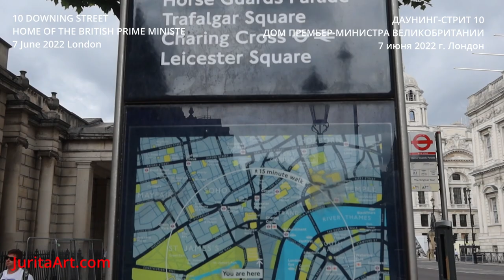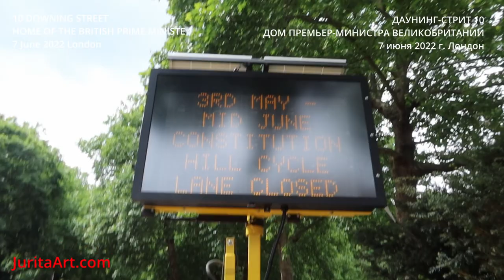7 June 2022 - 10 DOWNING STREET - ДАУНИНГ-СТРИТ 10 Лондон ДОМ ПРЕМЬЕР-МИНИСТРА ВЕЛИКОБРИТАНИИ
7 июня 2022 г. Лондон - ДАУНИНГ-СТРИТ 10 - ДОМ ПРЕМЬЕР-МИНИСТРА ВЕЛИКОБРИТАНИИ
Спасибо за Ваше внимание ) Добро пожаловать на мой ютуб канал)

7 June 2022 London - 10 DOWNING STREET - HOME OF THE BRITISH PRIME MINISTE

14 июня 2022 - Парк Баттерси - Battersea Park - Лондон - вело-прогулка в парке (14 June 2022 Battersea Park - London - bike ride in the park)

11 June 2022 - Cycling through the center of London - just ride and see how the city lives - Saturday 11 June 2022 at 2 pm (Поездка на велосипеде по центру Лондона - просто едем и смотрим как живет город - Суббота 11 Июня 2022 в 2 часа дня)

7/06/2022 London - 10 DOWNING STREET - HOME OF THE BRITISH PRIME MINISTE (7 июня 2022 г. Лондон - ДАУНИНГ-СТРИТ 10 - ДОМ ПРЕМЬЕР-МИНИСТРА ВЕЛИКОБРИТАНИИ)

5 June 2022 - Queen Elizabeth II's Platinum Jubilee Pageant - near Buckingham Palace (5 июня 2022 - Финальный Парад у Букингемского дворца)

2 June 2022 - The celebration of the Platinum Jubilee of the reign of Queen Elizabeth II is the main celebration of the year (rus: 2 июня 2022 празднование Платинового юбилея правления королевы Елизаветы II - главное торжество года)

2 June 2022 London - Protests the Queen's jubilee parade (rus: 2 июня 2022 г. Лондон - Попытка сорвать парад в честь юбилея Королевы Великобритании Елизаветы II)

May 2022 - Night water 45 - commission work by Jurita - price on request - please contact artist (Ночная вода 45 - работа Юриты на заказ - цена по запросу - обращайтесь к художнику)

18/04/2022 - Обзор по гостиницам 3 звезды в центре Лондона (Overview of 3 Star Hotels Belgrave Rd Central London)

MY DONATION IS FOR ANIMALS RESCUE (МОЕ ПОЖЕРТВОВАНИЕ ДЛЯ СПАСЕНИЯ ЖИВОТНЫХ)

On the back side each of my artwork is stamp of International Animals Awards BadBoyLove. This is mean what the 10% from cost of this painting will be donate to the animals.
(На оборотной стороне каждой моей работы стоит штамп Международной премии в области животных BadBoyLove. Это означает, что 10% от стоимости этой картины будут пожертвованы животным.)

Copyright: JuritaArt.com